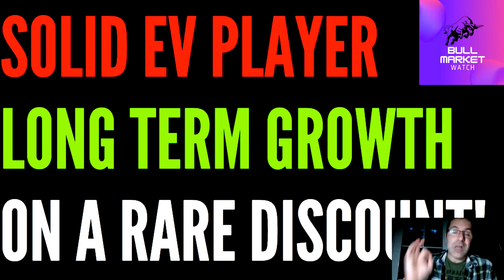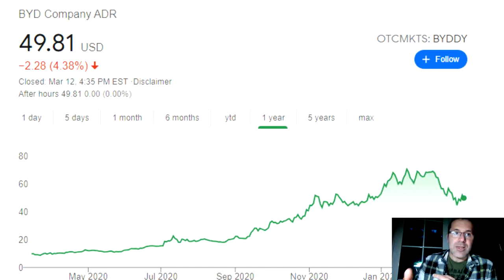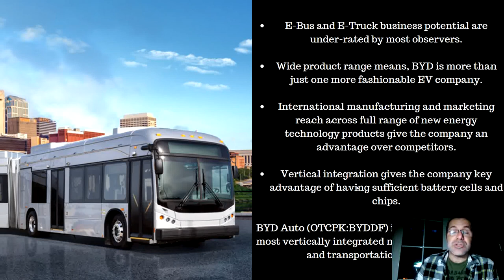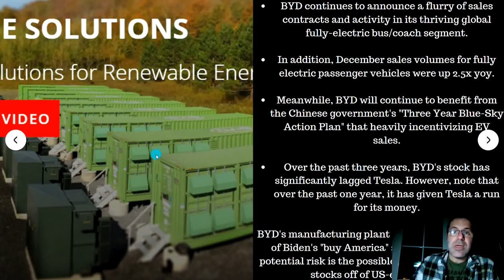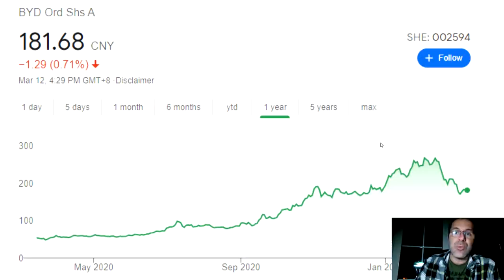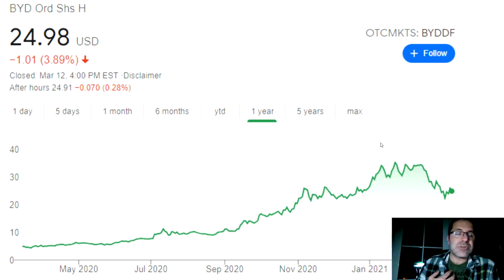😱 My Favorite EV Stock In The World Still At Cheap Price 🚀 This Is A Buy, BYDDF Stock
BYD Co Ltd is a Chinese manufacturer of automobiles, battery-powered bicycles, buses, forklifts, solar panels, rechargeable batteries, trucks, etc. with its corporate headquarters in Shenzhen. It has two major subsidiaries, BYD Automobile and BYD Electronic. It was founded in February 1995.

🔥😎 Join WeBull with my link and receive UP TO 4 FREE STOCKS 🤝

I cover all Initial Public Offerings IPO, Direct Listings, and most Blank Check Companies also known as special purpose acquisition companies SPACS. By subscribing to this channel you will have the chance to know about each IPO before it goes public, with information such as, who the company is, what they do when they are going publicly traded on the stock market, and much more. You can think of this channel as your IPO Stock Calendar. We also cover SPACS, such as spac warrants, spac lists, spacs to invest in, and basically all spac stocks related information.

⚫ How Can I Buy Pre IPO Stock Shares In The USA, Pre IPO Investment Opportunities, What Are Pre IPOs

🔥 I am not a financial advisor or professional stock analyst. Trade at your own risk. There are risks associated with investing in a public offering, including unproven management, and established companies that may have substantial debt. As such, they may not be appropriate for every investor. You should read the offering prospectus carefully, and make your own determination of whether an investment in the offering is consistent with their investment objectives, financial situation, and risk tolerance.